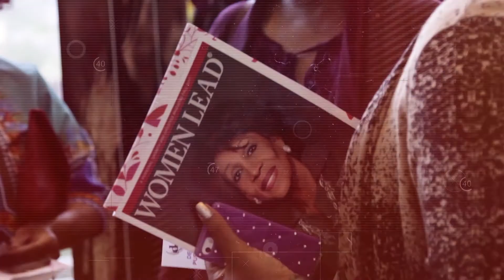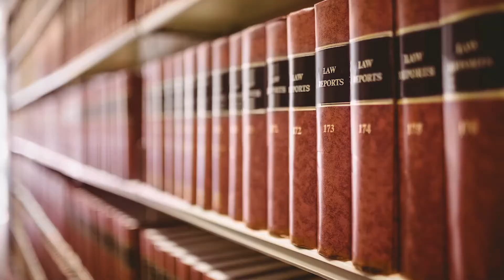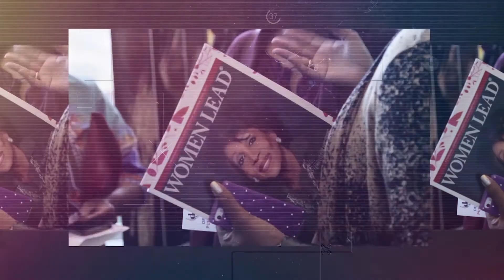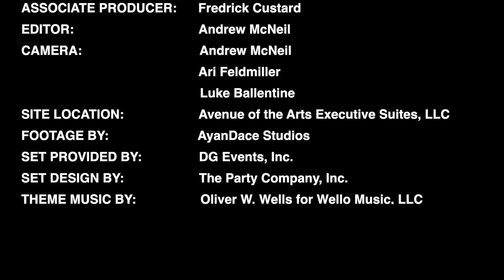Women Lead Red States Blue Cities